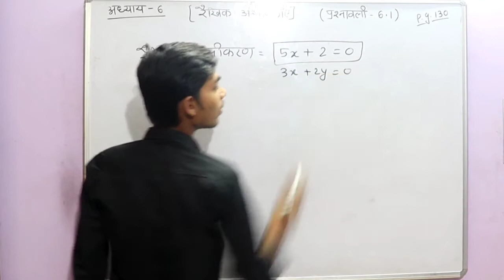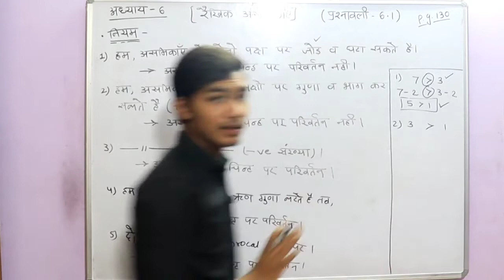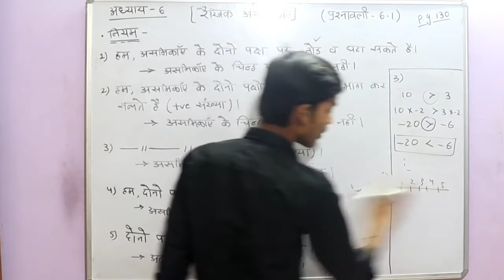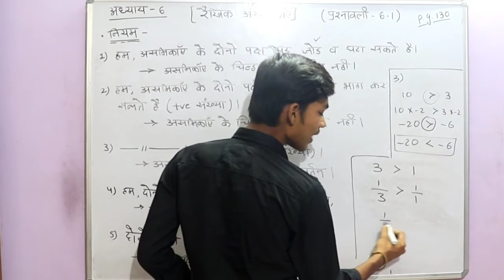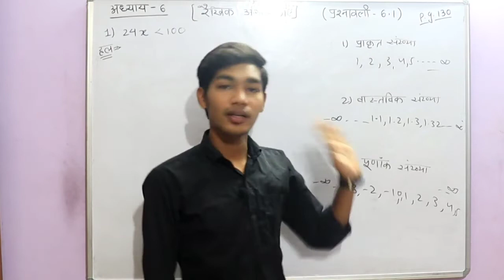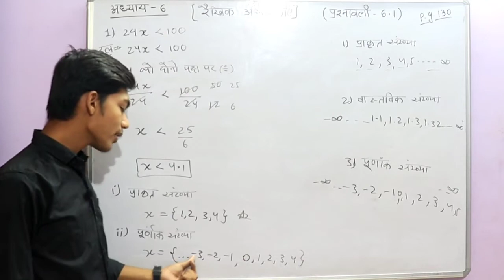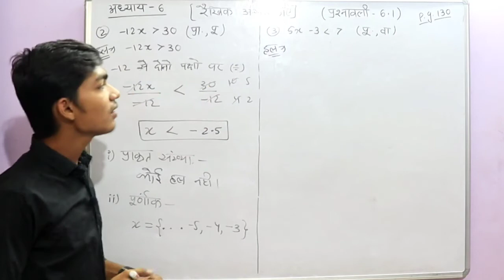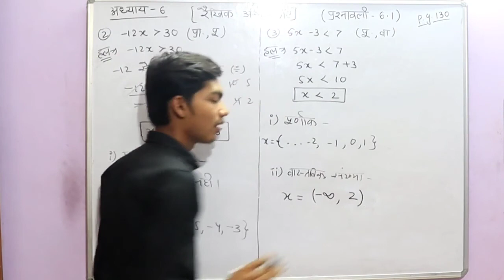Class-11 Mathematics Chapter-6 Linear Inequalities NCERT | CBSE and CG-BOARD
Chapter-6 Linear Inequalities Class-11 Maths
इस वीडियो में  मैंने आपको कक्षा-11 का अध्याय -6 समझाया है |
Share this Channel Link to all CLASS-11 STUDENTS---

कक्षा-11 वालों के लिए खुशखबरी अब वह अपनी गणित की संपूर्ण पाठ्यक्रम की पढ़ाई ऑनलाइन लेक्चर के माध्यम से कर सकेंगे | इनको कुछ इस तरह से पढ़ाया जाएगा कि अंग्रेजी तथा हिंदी माध्यम विद्यार्थियों को समझने में आसानी होगा |

Thankyou.